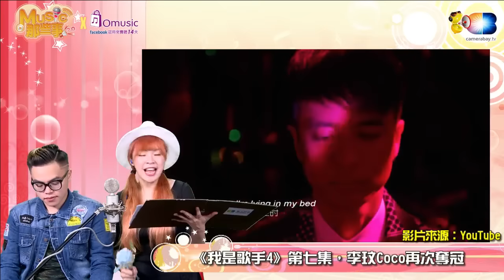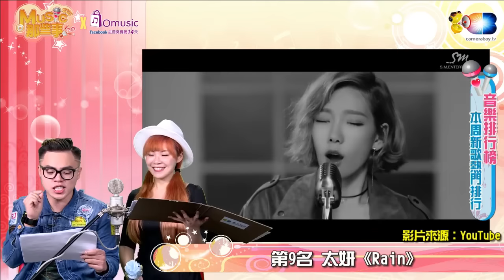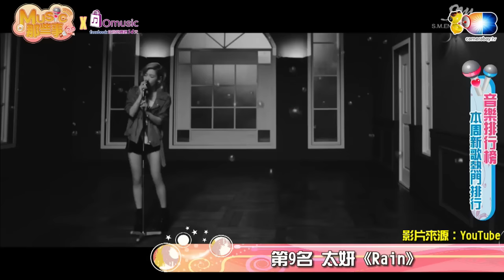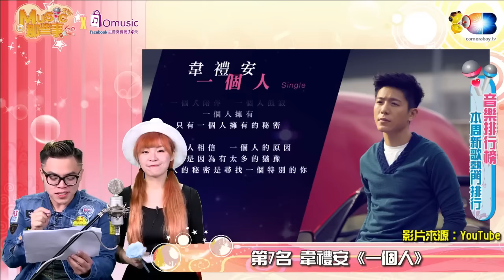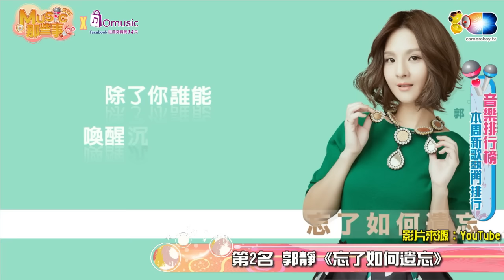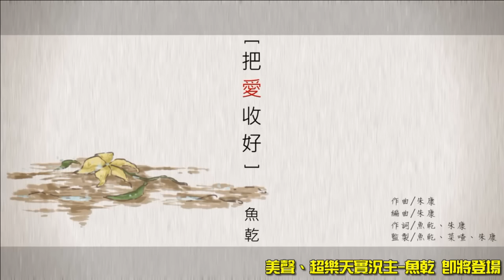Music那些事20160307_1 開水小姐/海產 開心分享音樂資訊榜單